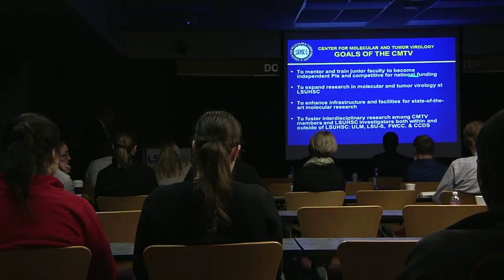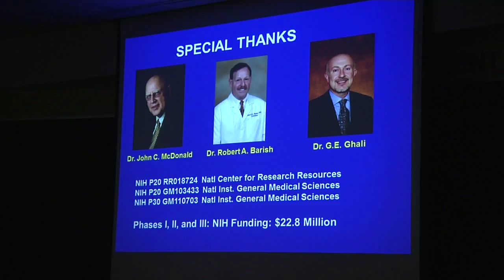Virology Colloquium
The Center for Molecular and Tumor Virology (CMTV) at LSU Health Shreveport recently held the 11th annual Virology Colloquium. This year's event featured 9 CMTV faculty who shared their ongoing research.